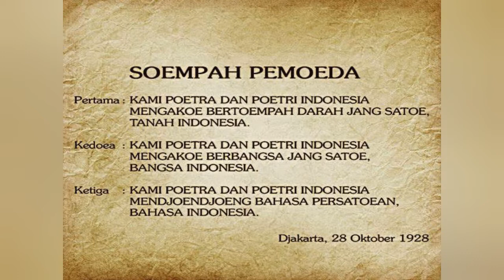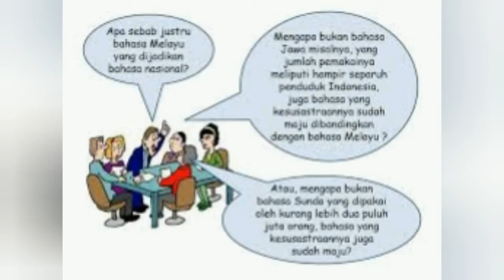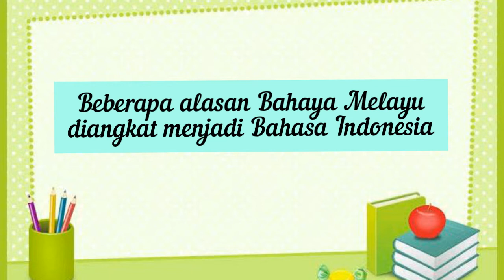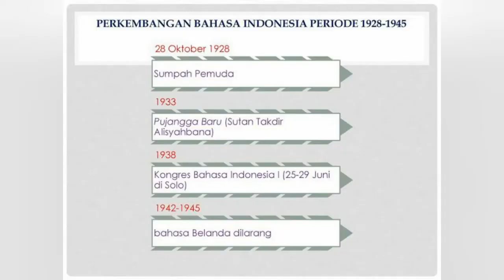Sejarah Perkembangan Bahasa Indonesia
Video ini menjelaskan sejarah perkembangan bahasa Indonesia.  Ada 3 pertanyaan mendasar tentang asal usul bahasa Indonesia.
Pertama,  kapan bahasa indonesia lahir?
Kedua,  bahasa Indonesia berasal dari bahasa apa?
Ketiga,  mengapa bahasa Melayu diangkat menjadi bahasa nasional indonesia?

Pertanyaan-pertanyaan tersebut akan terjawab di video ini.
Selamat menyaksikan...